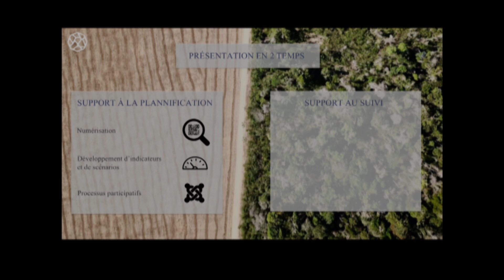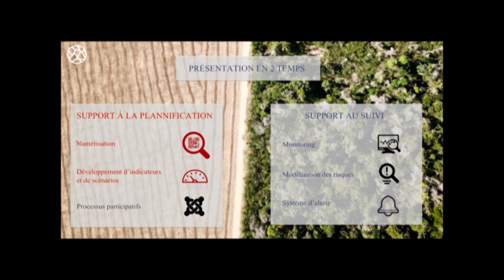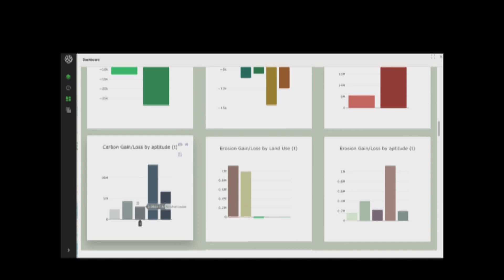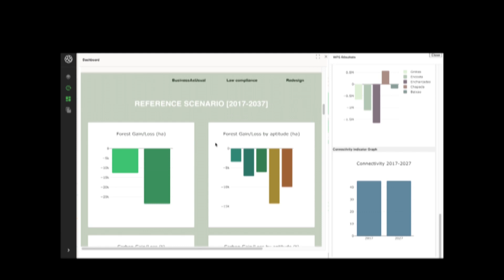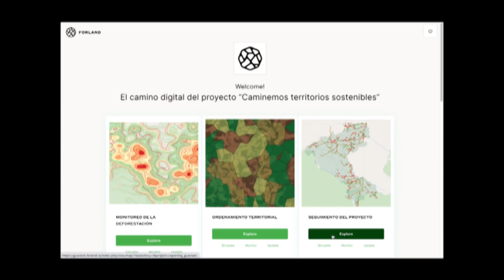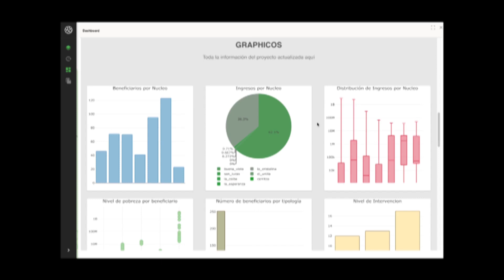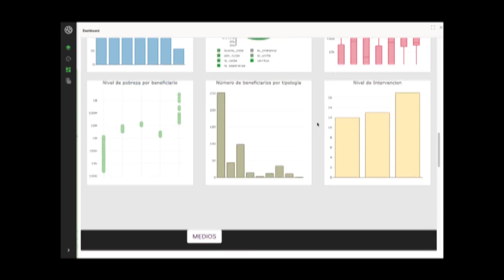Présentation de la plateforme Forland